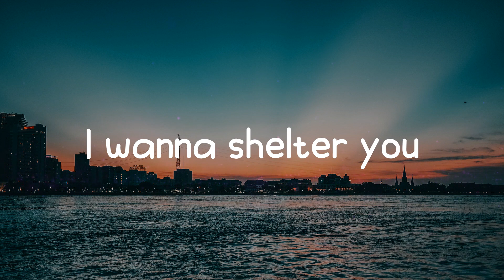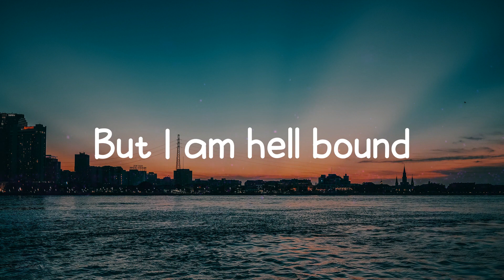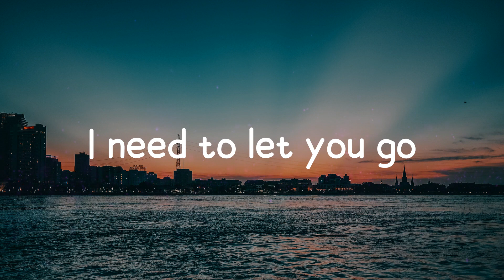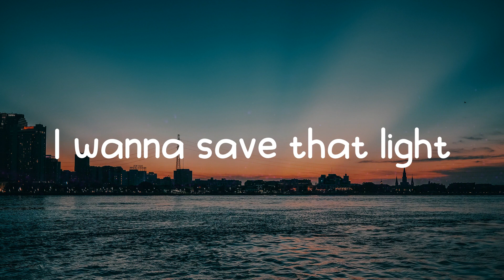Imagine Dragons - Demons (Lyrics) It’s where my demons hide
📷  Wallpaper: Unsplash